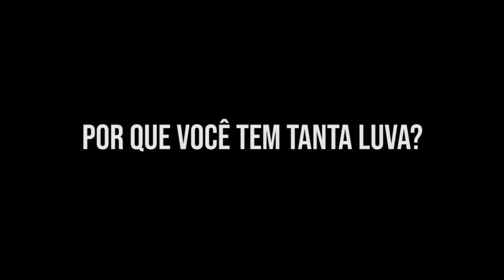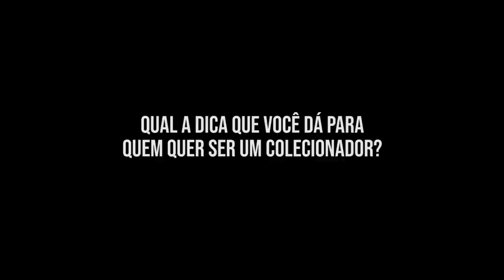COLECIONADORES DE LUVAS - Ep 1 - Minha coleção de Luvas de Goleiro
Se você quer comprar uma luva de goleiro original e com segurança acesse